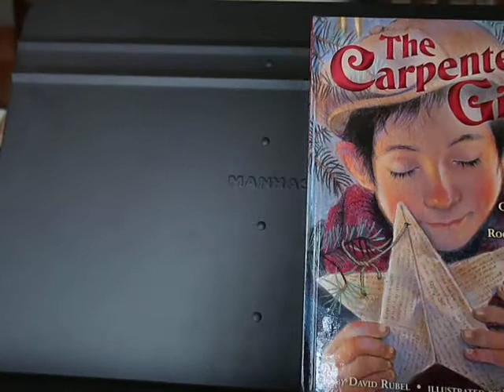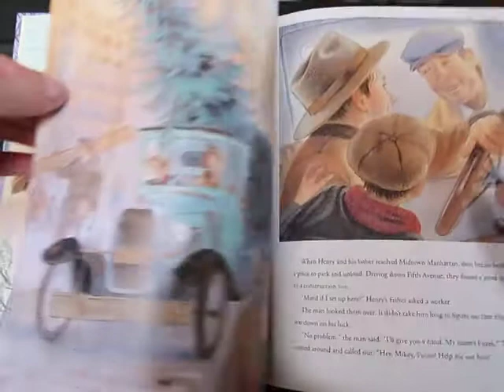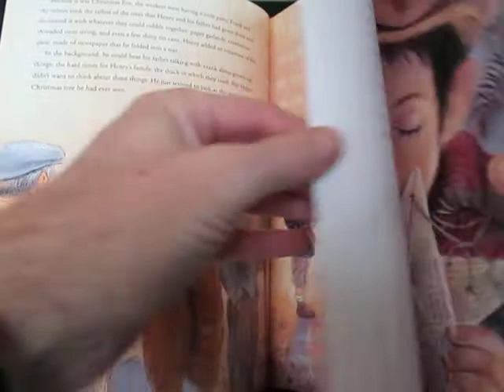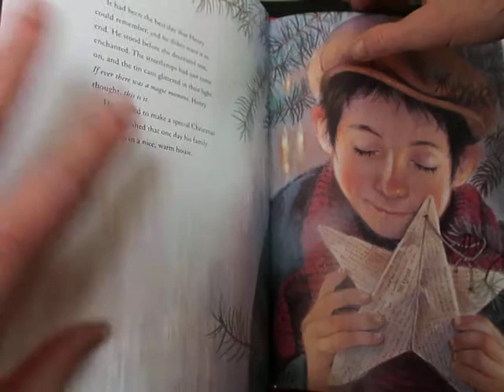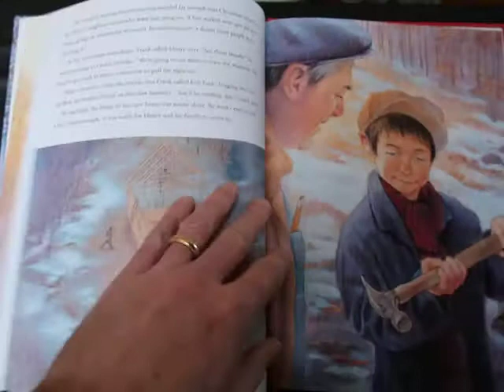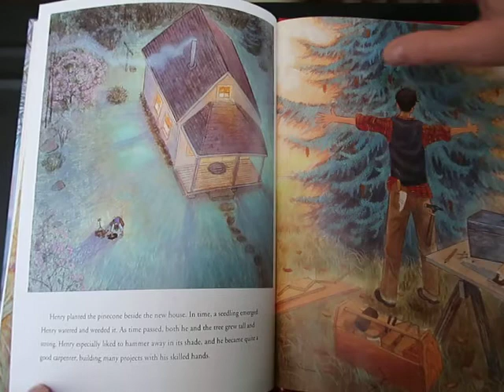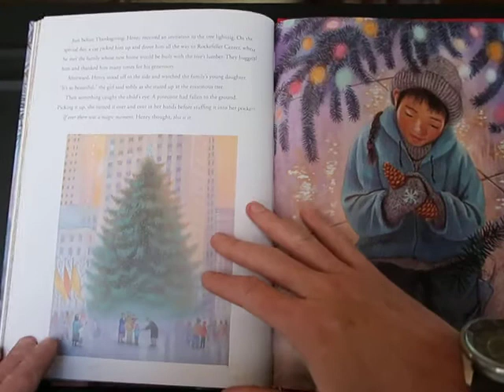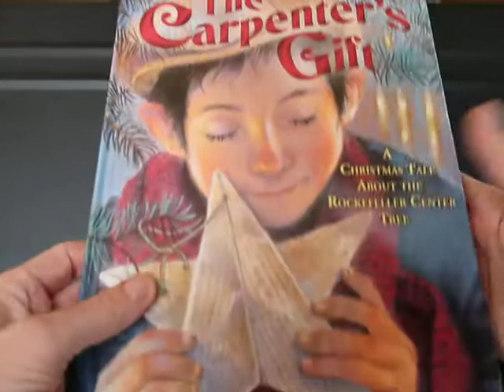The Carpenter's Gift written by David Rubel, illustrated by Jim LaMarche, and read by Mr. Drake.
This is a Christmas story about the Rockefeller Center Tree.  Another book that we gave to our children one Christmas Eve a few years ago.  It is a tale of family, generosity, a pinecone and a hammer.  I hope you enjoy this reading.
If you enjoy this reading and would like to hear more wonderful stories there are more on my youtube channel.